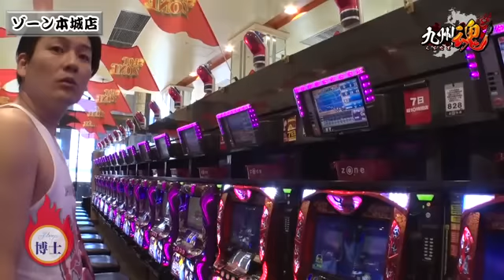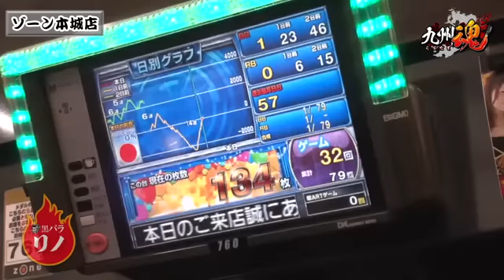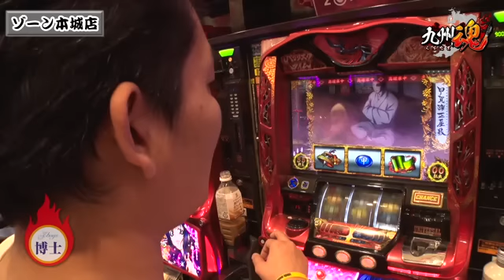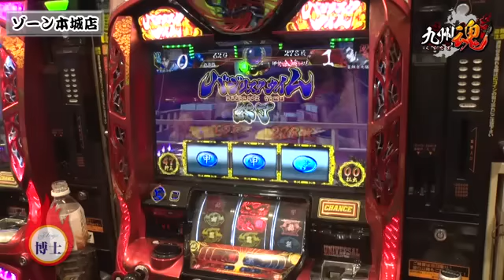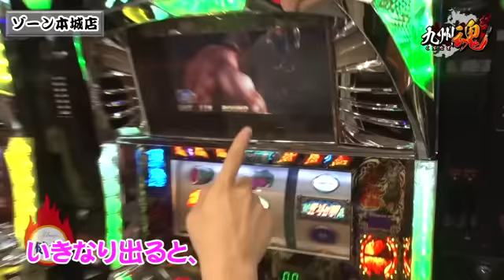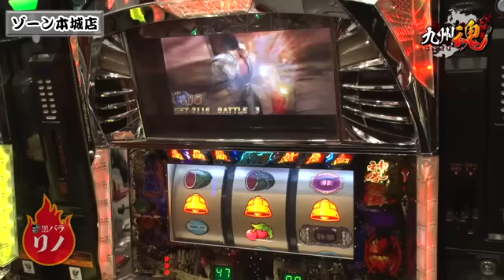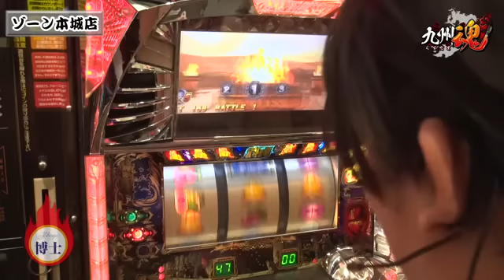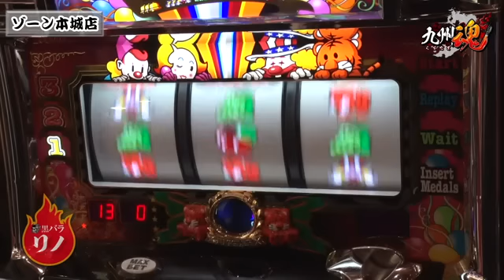《リノ》《博士》《健多》【沖ドキ！】【バジリスク～甲賀忍法帖～絆】九州魂 第5話[ジャンバリ.TV][パチスロ][スロット]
今回の九州魂のゲストは黒バラ軍団のリノ!!藤崎マーケットとイジられる博士と健やか多郎こと健多のどちらが実戦する権利を得たのか!?リノは番組初の5時間見をする可能性もあると言うが果たして・・・突如始まったリノさんクイズとは!?

■実戦台：沖ドキ！、バジリスク～甲賀忍法帖～絆、パチスロ北斗の拳　転生の章、マイジャグラーＩＩＩ、ニューアイムジャグラーＥＸ